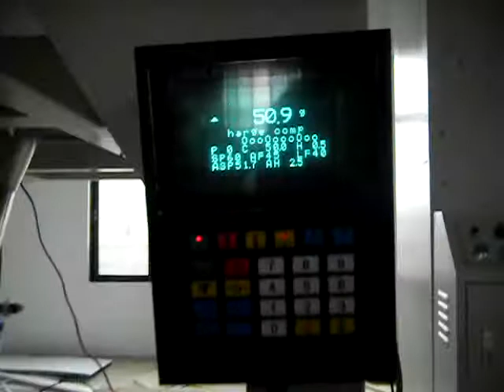Foshan Soonk Packaging Machine Co., Ltd